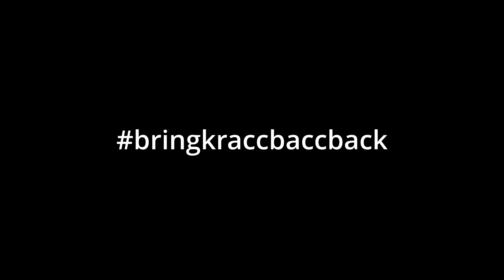Nooooo kracc bacc!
in memorial to cracc bacc's channel